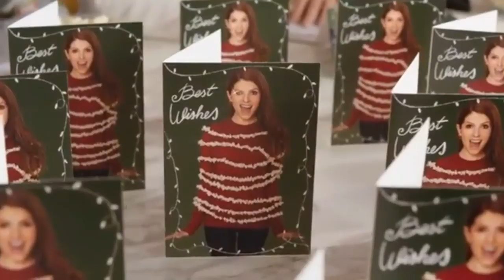Anna Kendrick on Frito Lay's Commercial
Omg 😂 so amazing. .keep going my baby